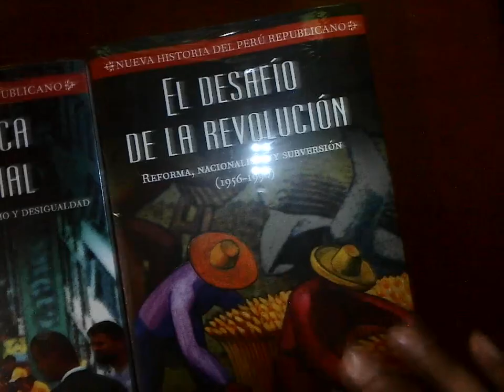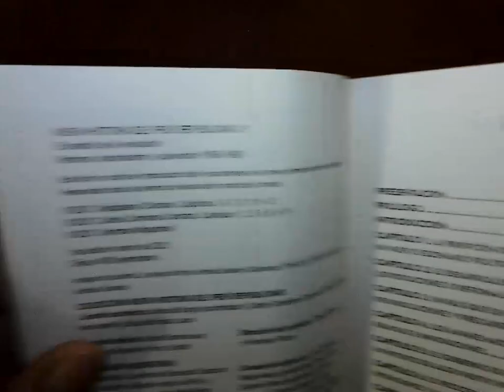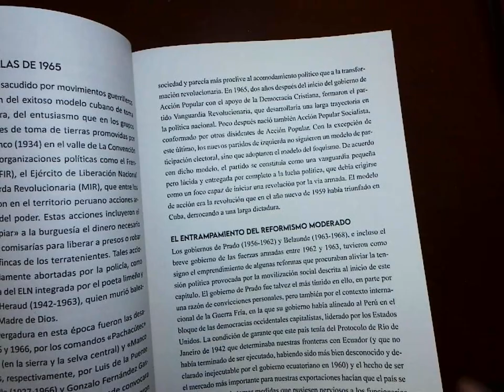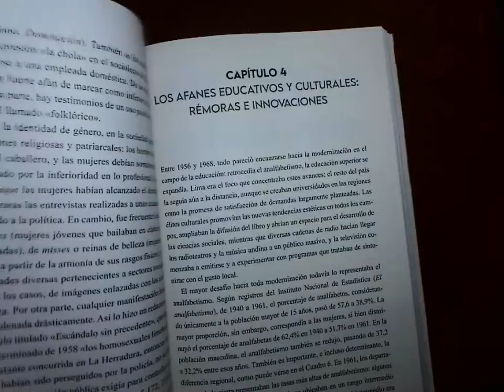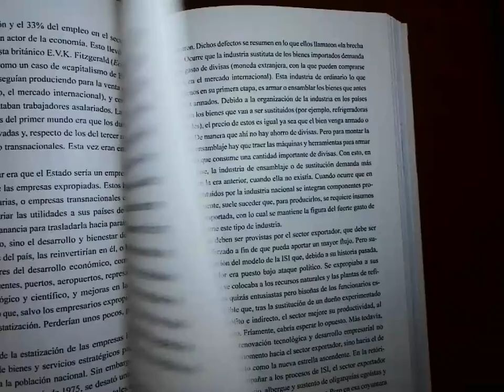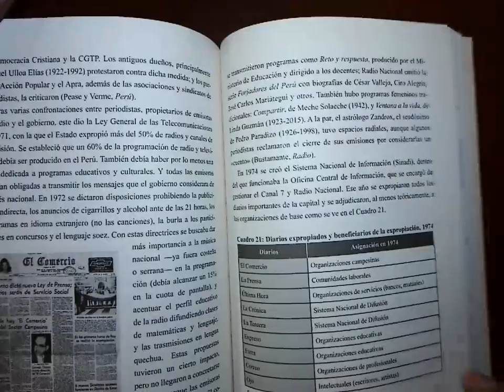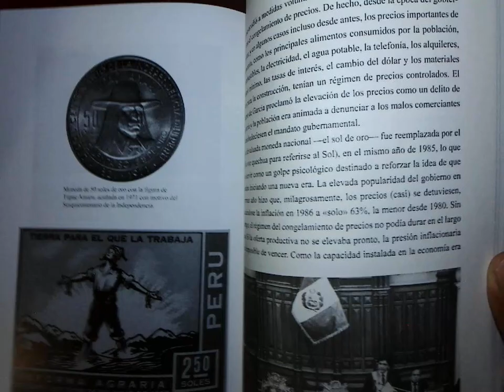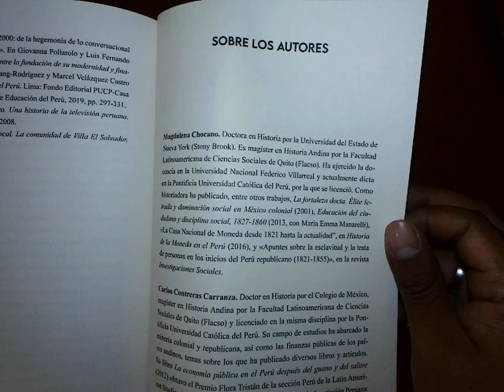5ta entrega colección nueva historia del Perú republicano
En esta entrega se abarca las etapas del 1956 al 1990 donde se preparan las reformas que el Perú requiere para mejorar y hacer un cambio social en ello, se ve la Reforma agraria, la etapa de gobierno militar de Velasco Alvarado - Morales Bermúdez.
En los 80's se ven los movimientos sediciosos de grupos terroristas que comenzaron desde provincias para insertarse en las grandes ciudades para tomar el gobierno sin tomar en cuenta la vida de los demás y los derechos humanos de sus víctimas.